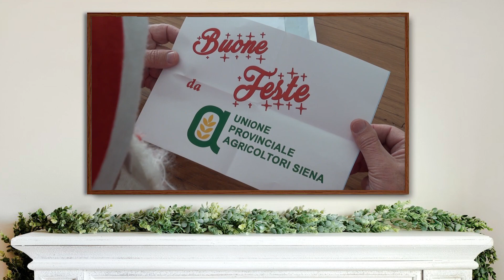Gli auguri di Buon Natale dell'Unione Agricoltori di Siena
L'Unione augura a tutta la sua community un Buon Natale!